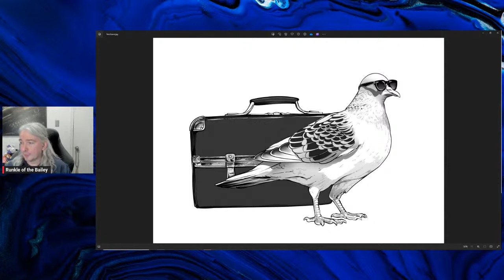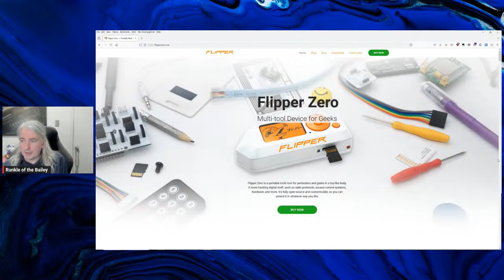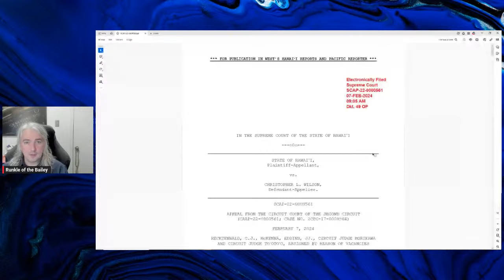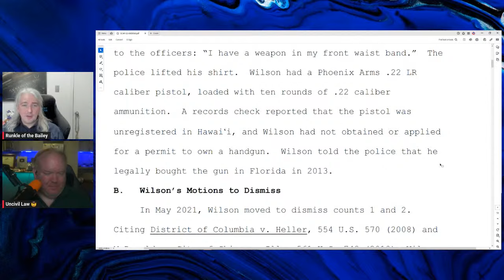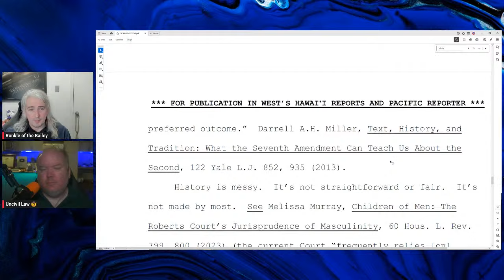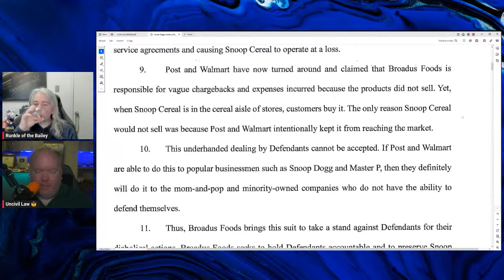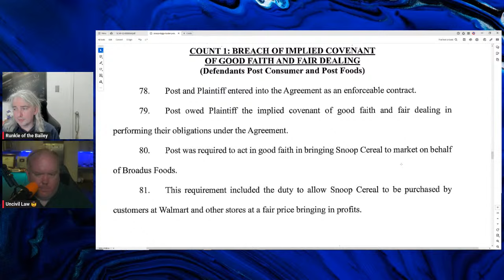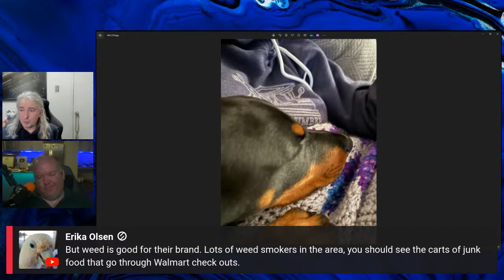Adult Supervision Stream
So, Rob's swamped with work and that means there's a bunch of people without supervision on a Friday night.

So let's talk about what's going on in the world, including Hawaii's Supreme Court apparently deciding that they're no longer part of the United States.